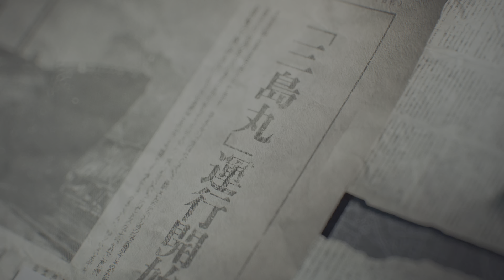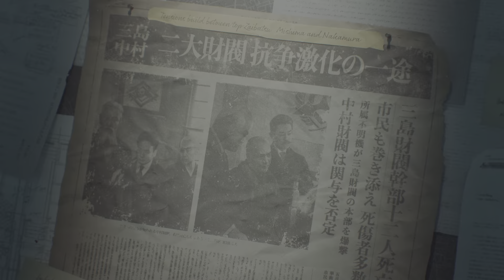TEKKEN 8, Demo - Story Mode, Chapter 1